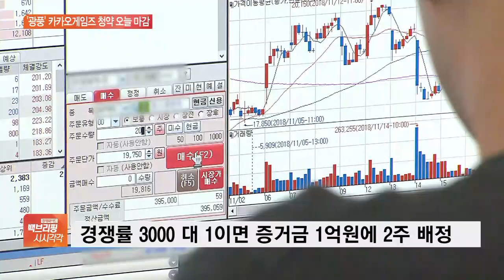카카오게임즈 청약 오늘 마감…경쟁률 2000대 1 넘기나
[앵커]

광풍이라고 할 수 있는 카카오게임즈 공모주 청약이 오늘(2일) 오후 4시 마감됩니다.

시중 풍부한 유동성 속에서 역대 최고 경쟁률 달성도 가능하다는 전망이 나옵니다.

오수영 기자 연결합니다.

청약 둘째날인 오늘도 열기가 뜨겁죠.

현재까지 경쟁률 얼마나 되나요?

[기자]

네, 오전 11시 기준 3개 주관사에 접수된 경쟁률은 839 대 1입니다.

KB증권 1002대 1, 삼성증권 895대 1, 한국투자증권 941대 1입니다.

이를 토대로 세 곳에 몰린 청약증거금을 계산해 합하면 35조 원이 넘습니다.

일반투자자에게 배정된 물량은 전체 공모주의 20%인 320만주인데요.

투자자예탁금만 사상 첫 60조 원을 돌파하는 등 투자처를 못 찾아 떠돌던 유동성이 카카오게임즈 공모에 몰린 것으로 풀이됩니다.

최종 경쟁률이 2000대 1에 달할 거란 전망도 나왔습니다.